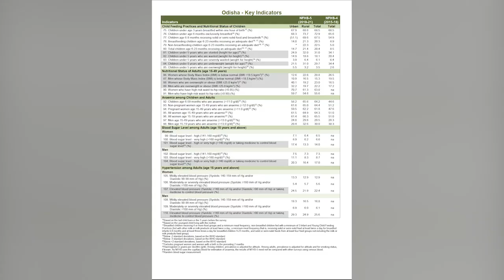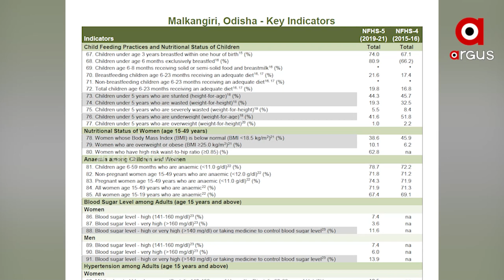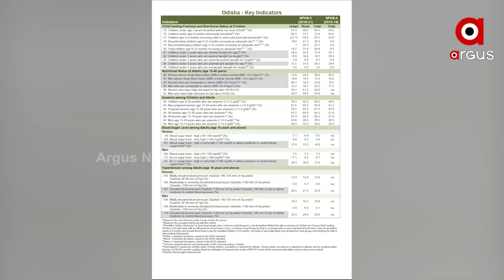ରାଜ୍ୟରେ ରକ୍ତହୀନତାର ଶିକାର ମହିଳା ଓ ଶିଶୁ ।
ରାଜ୍ୟରେ ରକ୍ତହୀନତାର ଶିକାର ମହିଳା ଓ ଶିଶୁ । ଗଜପତି, ମାଲକାନଗିରି ଓ ଅନୁଗୁଳରେ ଅଣାୟତ୍ତ ସ୍ଥିତି । 5 ବର୍ଷରେ 20 ପ୍ରତିଶତ ବଢ଼ିଛନ୍ତି ଆକ୍ରାନ୍ତ । ଜାତୀୟ ପରିବାର ସ୍ବାସ୍ଥ୍ୟ ସର୍ଭେ-5 ରିପୋର୍ଟରୁ ସାମ୍ନାକୁ ଆସିଲା ସାଂଘାତିକ ଚିତ୍ର ।